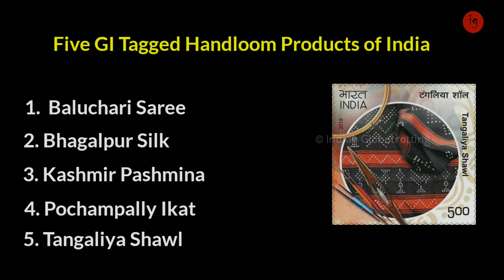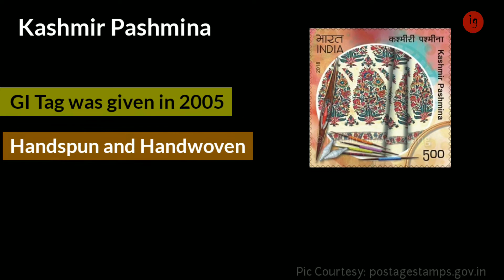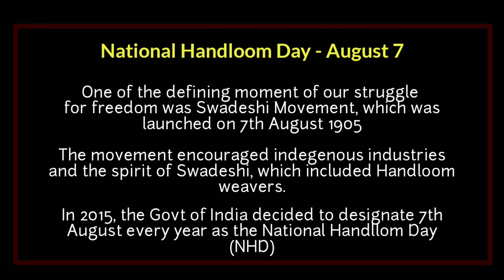GI tagged Handlooms Products of India | National Handloom Day | Postage Stamp | Travel Facts Ep-13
This video covers some Facts about 5 Geographical Indication(GI) Registered Handloom Products of India and some Facts about National Handloom Day 7th August and the Postage Stamps released by the Department of Post

August 7 National Handloom Day
One of the defining movements in our struggle for freedom was Swadeshi Movement, which was launched on 7th August, 1905. The movement encouraged indigenous industries and the spirit of Swadeshi, which included handloom weavers.  In 2015, the Government of India decided to designate the 7th August every year, as the National Handloom Day (NHD.)

There are 5 Geographical Indication (GI) Registered Handloom Products in India. This video covers some interesting Facts about those GI Tagged Handloom Products
1. Baluchari Saree, West Bengal
2. Bhagalpur Silk, Bihar
3. Kashmir Pashmina, Kashmir
4. Pochampally Ikat, Telangana
5. Tangaliya Shawl,  Gujarat

A Link to buy this stamps from Amazon

A Blog post on GI Tagged Handloom Products of India

4. Travel Facts: Video series will start from Next Month. The Format of the video will be like this

Interested to get Travel News and Informative details on tourist places in India

My Address
Nikhil Areekkara
USHUS, Areekkara
Melattur (PO), Malappuram